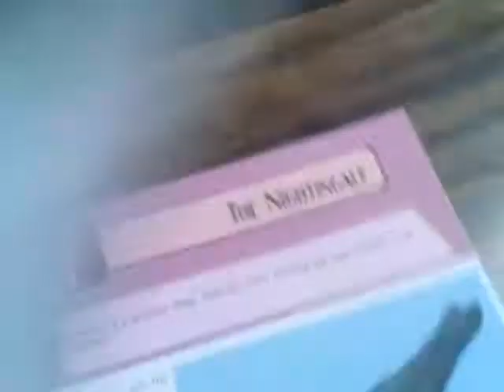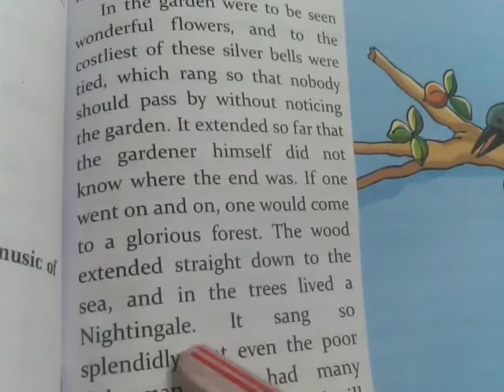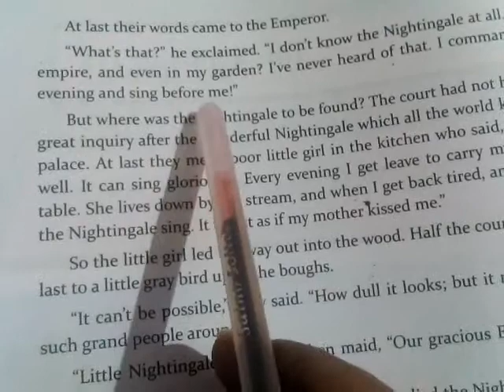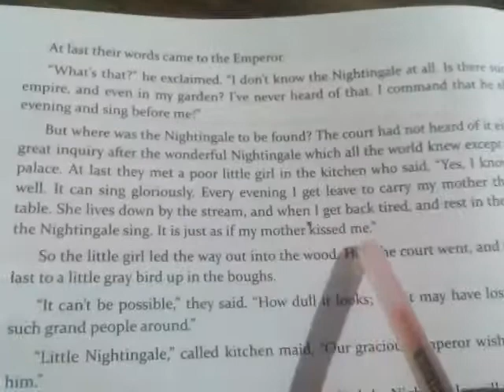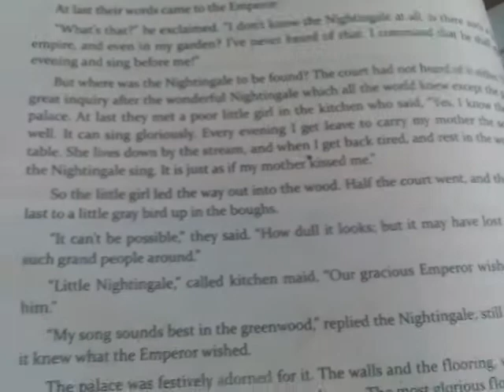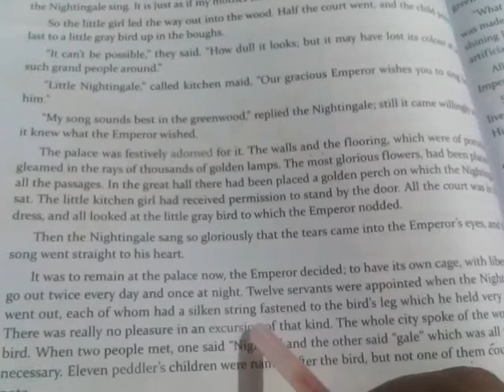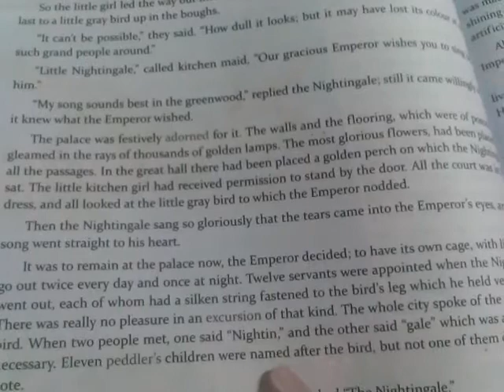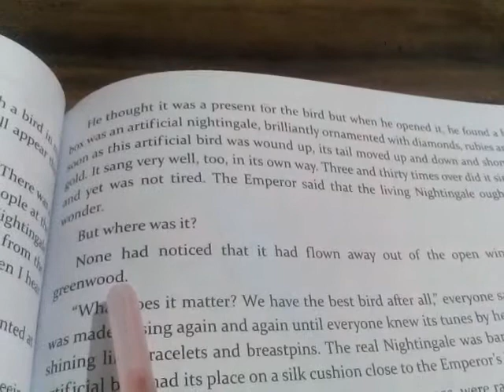AKPS, Class 7, Sub English, Chapter 14, The Nightangle, Part 1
This video is specially designed for Class 7, Sub English, Chapter 14, The Nightangle, Part 1. It is prepare by Shakil Sir. Bridge the gap with online courses, AKPS provides you free online course. Grow with us. AKPS - Enhance Vision.